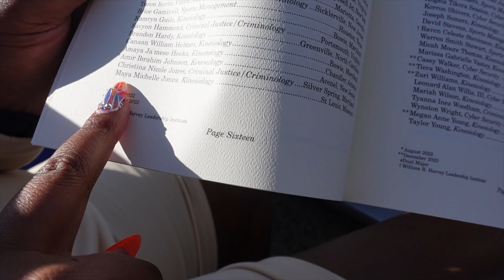I GRADUATED COLLEGE | Mini Vlog | BTS Photo Shoot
I have a mini vlog for you guys today! Join me as I celebrate and as I graduated college! Follow along behind the scenes (BTS) of a BOMB photo shoot to capture this milestone. Watch as I share my memories and the joy of me being a college graduate from THE HAMPTON UNIVERSITY.

➤FREQUENTLY ASKED QUESTIONS
Age: 24
Camera: Sony Zv1
Editor: Final Cut Pro X